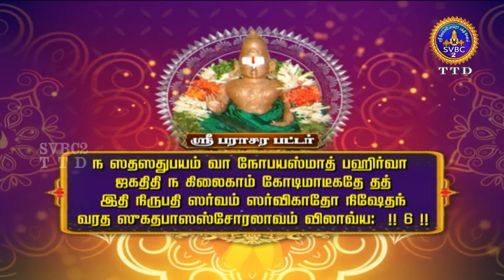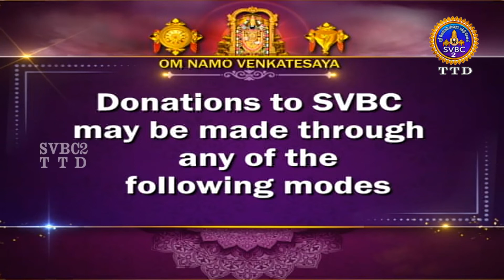Acharyar Amudham || Tamil || SVBC2 Tamil || EP-353 || SVBC TTD